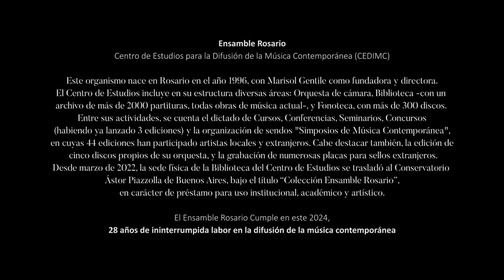"Octeto Nº 1, Life" - Jeanette Fligler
Estreno en Buenos Aires

45º SIMPOSIO DE MÚSICA CONTEMPORÁNEA, organizado por Ensamble Rosario
“La vanguardia musical femenina: intérpretes y creadoras”
En programa, estrenos mundiales de obras de mujeres creadoras, integrantes del FORO ARGENTINO DE COMPOSITORAS

Solistas invitadas: Dúo Salles-Barrenechea (Brasil)
Mariana Salles, violín
Lúcia Barrenechea, piano

Curaduría, dirección y coordinación general: Lic. Marisol Gentile

Filmación del concierto en vivo
Lunes 9 de Septiembre de 2024
Biblioteca Argentina para Ciegos - BAC
CABA - Bs As - Argentina